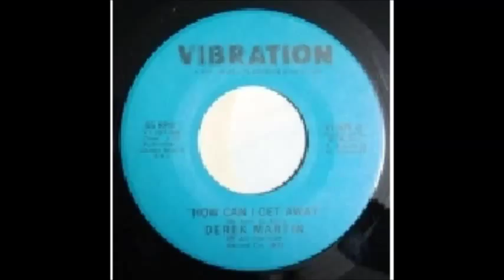Derek Martin " How Can I Get Away " (1973)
The flip side of "That's What I'll Do